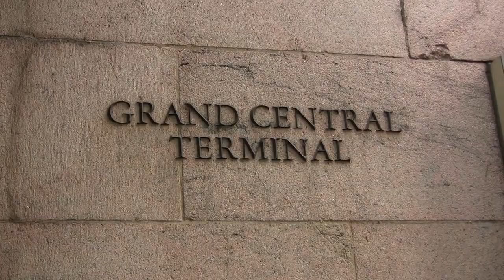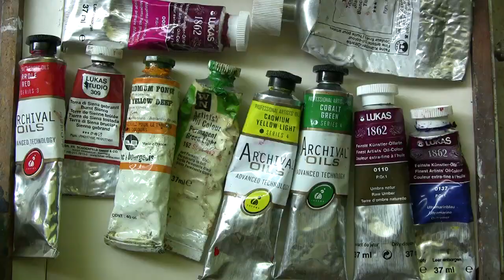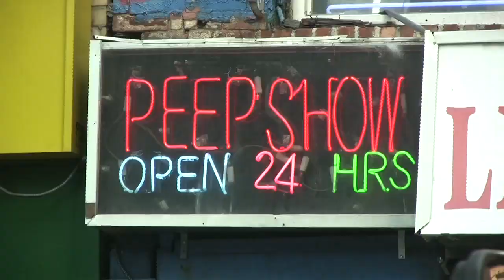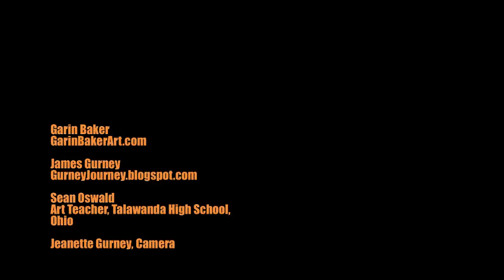Plein Air Painting in New York City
Artists James Gurney, Garin Baker, and Sean Oswald take to the busy sidewalks of midtown Manhattan to complete a plein-air painting of Grand Central Terminal.